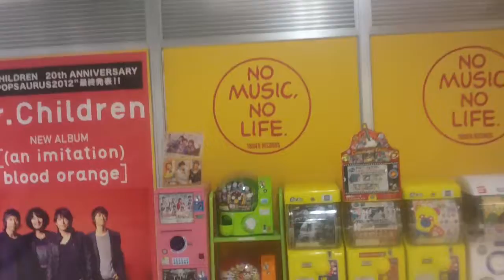"Theme from 9th symphony" L.V.Beethoven Gt played Hideki furuichi in Japan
第９